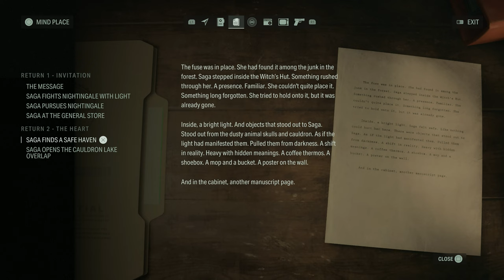Checking The General Store | Let's Play Alan Wake 2 #10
Alan Wake 2 was released on October 27, 2023, for PC, PlayStation 5, and Xbox Series X|S. The game is set in the Pacific Northwest, specifically around the small-town community of Bright Falls and the eerie Cauldron Lake. It continues the story of bestselling New York-based writer Alan Wake, who has been trapped in a nightmarish reality known as the Dark Place since 2010, following a battle against a supernatural force that brought his horror writings to life.

In this sequel, players also meet FBI agent Saga Anderson, who arrives in Bright Falls to investigate a series of ritualistic murders, only to find disturbing connections to Alan Wake and his harrowing experiences​1​​.

Gameplay in Alan Wake 2 involves players assuming the roles of both Saga and Alan at different points, fighting against dark forces using a combination of firearms and a flashlight. The ammo counter and flashlight meter are visible on-screen, signifying the importance of resource management as players navigate through terrifying scenarios​​.